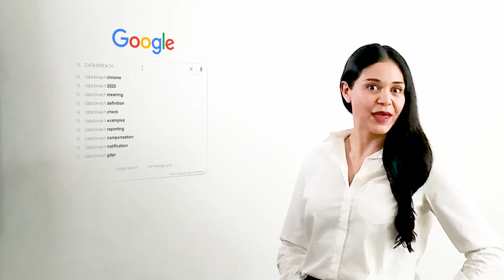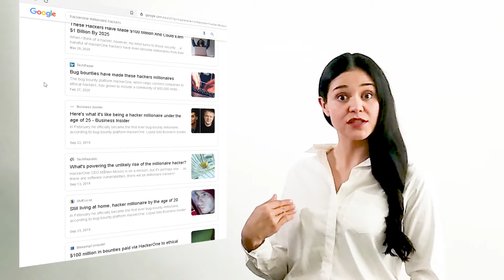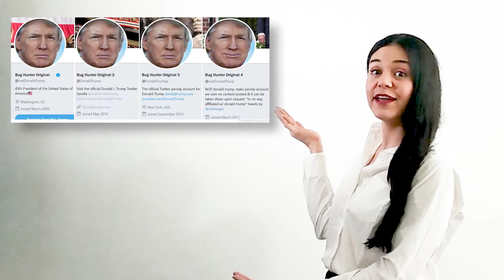BUG BOUNTY PLATFORM HONEST COMMERCIAL HackerOne Advertisement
How HackerOne, Bugcrowd and Synack etc bug bounty platform commercials should be. Parody advertisement of reality of bug bounty and vulnerability disclosure program VDP.